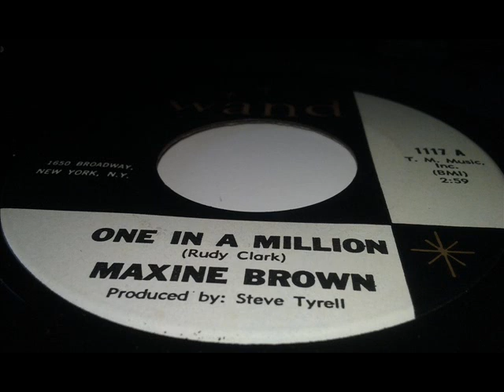Maxine Browm One in a Million Northern Soul